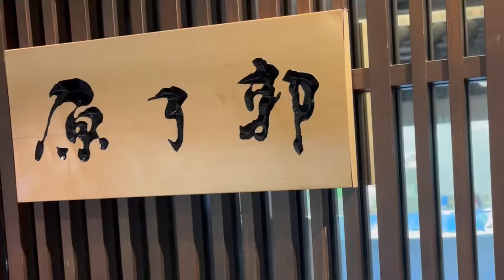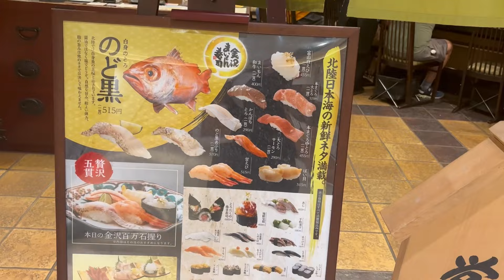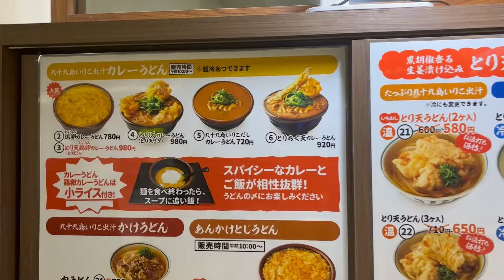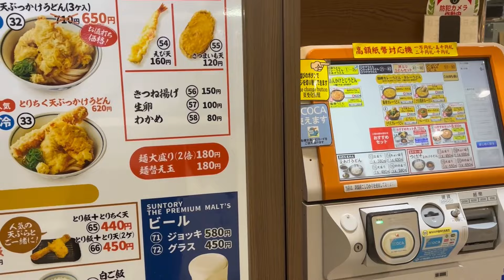【京都駅周辺 食事処探索②】九十九島いりこ出汁＆真打生めん『つくもうどん』塩小路本店さんに行ってきました！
『つくもうどん』塩小路本店
京都市下京区
営業時間：６時〜２３時（平日）、〜２２：３０（土日祝）
定休日：無
駐車場🅿️：無

途中美味しそうなお店がいろいろあり、目移りしてしまっていました😆つくもうどんさんの券売機前でも、ぶっかけ、鶏卵カレーうどん、おすすめセットあたりで何にするか葛藤がありました🤔